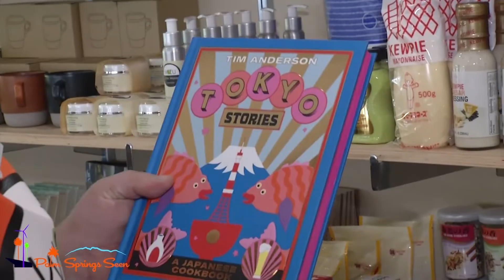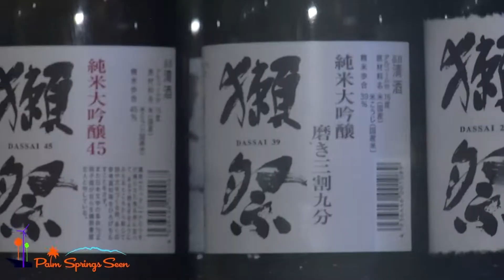Palm Springs Unwrapped Episode 10 Recap!